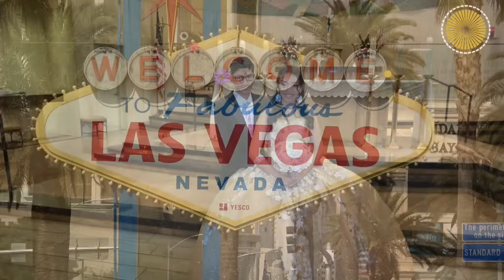QUINCEAÑERA MINI VIDEO